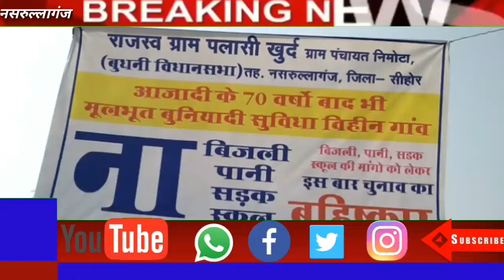बुधनी विधानसभा में एक बार फिर गूंजे विरोध के स्वर, शिवराजसिंह चौहान का गृह क्षेत्र कहे जाने वाले विध